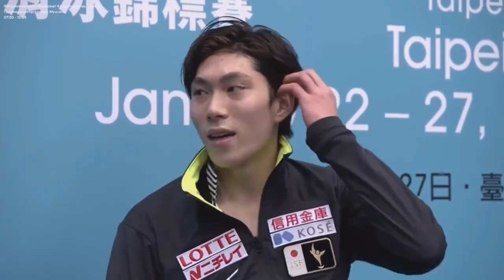23 JPN Keiji TANAKA - 2018 Four Continents - Mens FS